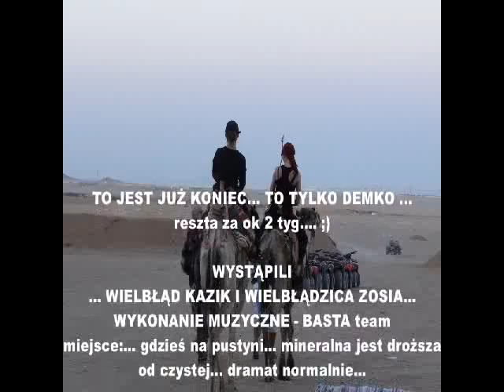BASTA - Kocham ten stan (Zwiastun Teledysku)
Najnowsza piosenka grupy Basta . Niedługo ukaże się teledysk do tej piosenki :D